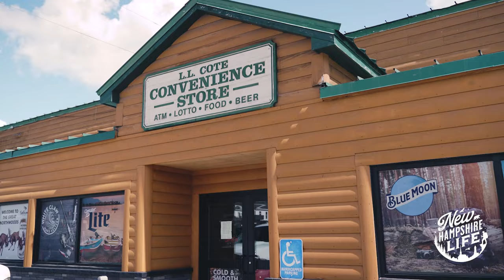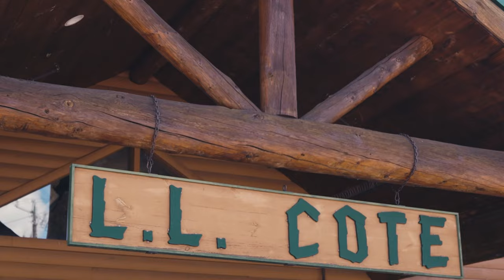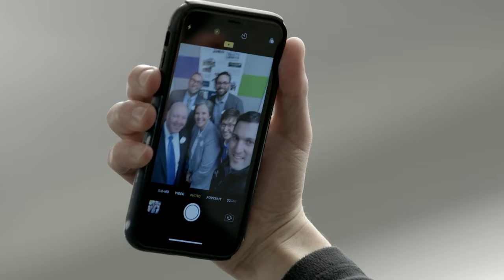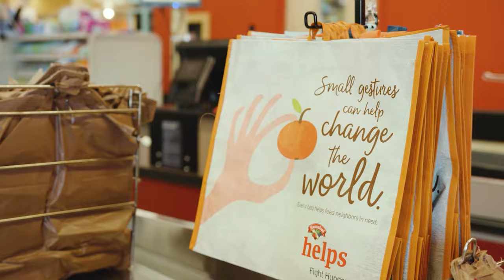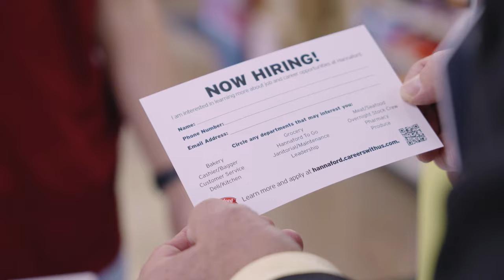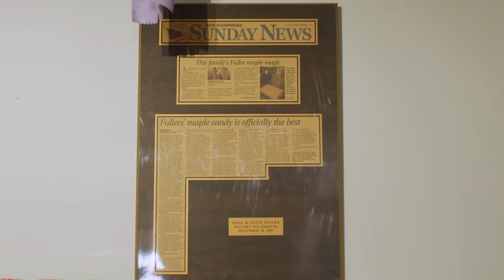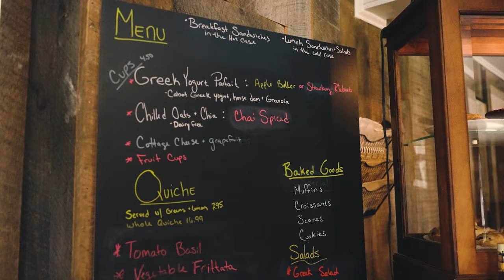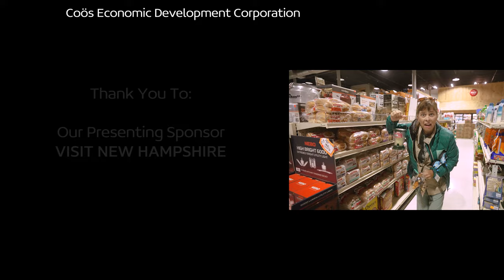New Hampshire Life- S4, E14- Errol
Fishing, White Water Rafting, Shopping, Lodging, Dining... everything you need in the middle of nowhere!